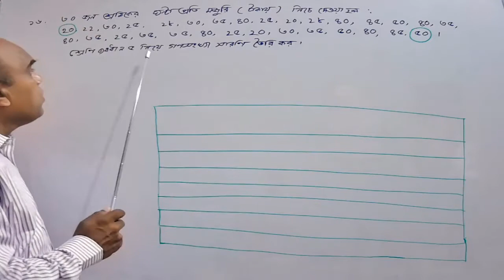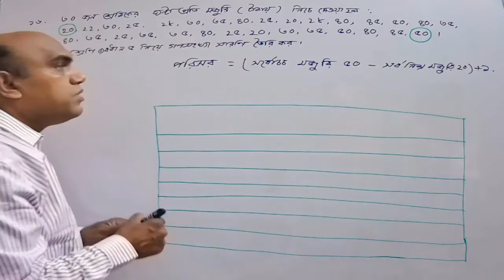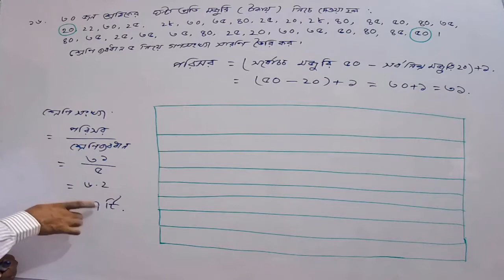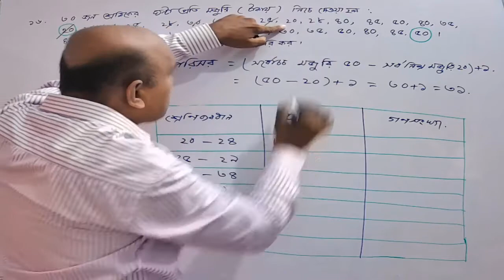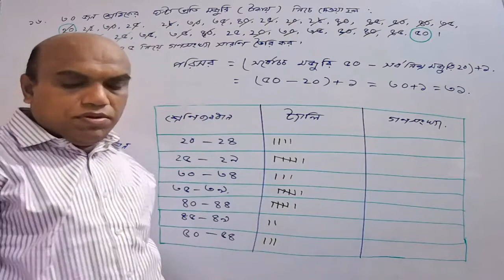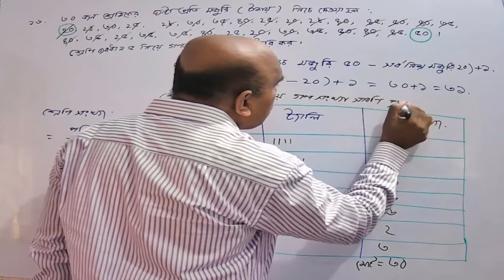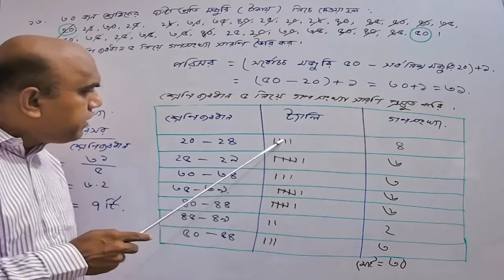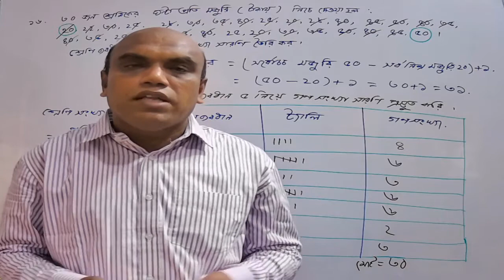গণসংখ্যা সারণি_একাদশ অধ্যায়_সপ্তম শ্রেণি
ক্লাসটি আশা করছি সবাই আনন্দের সাথে উপভোগ করবেন। তাছাড়া কারোর কোনো প্রশ্ন থাকলে সে Comment Box এ অথবা আমাদের Facebook group এ জানাতে পারবেন।

ভিডিওটি পছন্দ হলে Link টি শেয়ার করুন ।